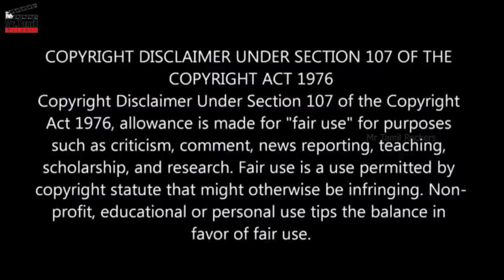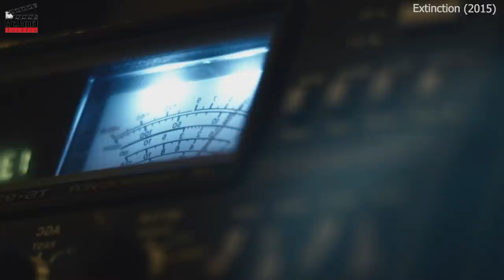தந்தை சொல்மிக்க மந்திரமில்லை திரைபடம்| Tamil Voice Over | Mr Tamizhan |Movie Story & Review in Tamil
உலக சினிமாவை ரசிக்க மொழி ஒரு தடையா இருக்கு அப்டின்னு நெனைக்குற தமிழ் ரசிகரா நீங்க .மொழி புரியாமலும், நேரம் இல்லாத காரணத்தாலும் நிறைய நல்ல நல்ல படங்கள மீஸ் பன்றோம்னு கவலை படுறீங்களா .இனிமே அந்த கவலை உங்களுக்கு வேண்டாம். இந்தோ உங்களுக்காகவே mr tamil rockers, எங்க லட்சியமே நீங்க உங்க வாழ்க்கைல மிஸ் பண்ணவே கூடாக நல்ல தரமான உலக சினிமாவை உங்க கிட்ட கொண்டு வந்து சேர்க்குறதுதான் . கொறஞ்ச நேரத்துல சுவாரசியமா ஒரு படத்தோட கதையை உங்களுக்கு சொல்ல போறோம் . அதுக்கு நீங்க பண்ண வேண்டியதுல்லாம் ஒன்னே ஒன்னு தான் .

(open ஆகவில்லை எனில் டெலிகிராமில் MrTamilRockers என்று Search செய்யவும்)

If you would like to remove any movie clips i have used in this video, send a email to and your clips will be removed immediately. We have invested lot of time and effort to raise this channel. I am happy to give the revenue to you.

The people who wants to delete the footage (if i used one) . instead of give us a copyright strike , you can contact us in Mail : . i will remove the content immediately.Or we are ready to give the revenue that we made from the video. Because we are spending oceans of times to achieve our dreams. Thats includes many life.